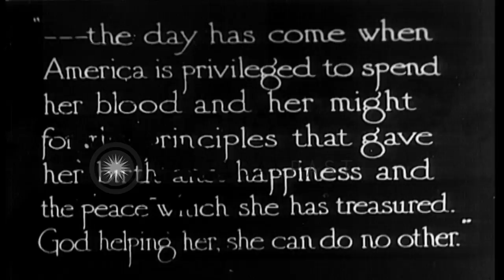America declares war against Germany, April 6, 1917 HD Stock Footage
America declares war against Germany, April 6, 1917

President Wilson leaves the White House and proceeds up Pennsylvania Avenue to arrive at the Capitol in Washington D. C., United States. President wilson addresses the Congress to declare war against Germany. Location: Washington DC. Date: April 6, 1917.

57,000+ broadcast-quality historic clips for immediate download.